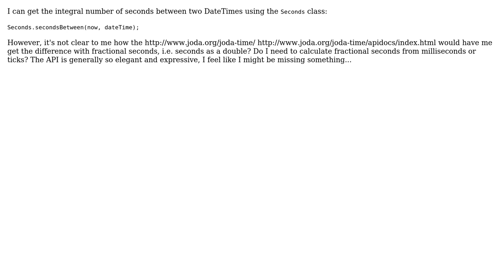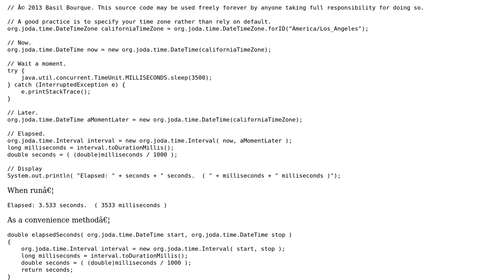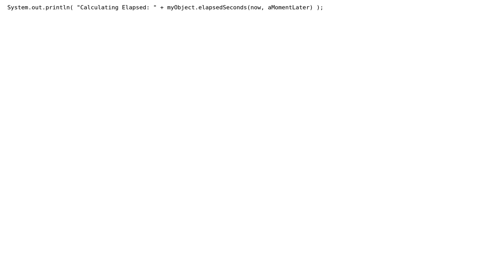Double-type seconds between Joda-Time DateTimes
With thanks & praise to God, and with thanks to the many people who have made this project possible! | Content (except music & images) licensed under CC BY-SA | Music | Images & others | With thanks to user HolySamosa user Basil Bourque and the Stack Exchange Network Trademarks are property of their respective owners. You are responsible for your own actions.